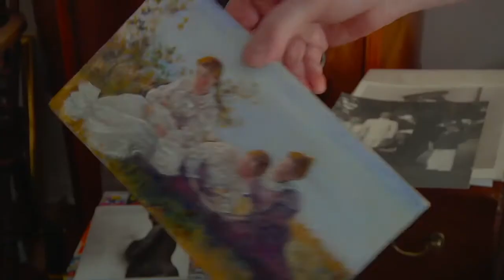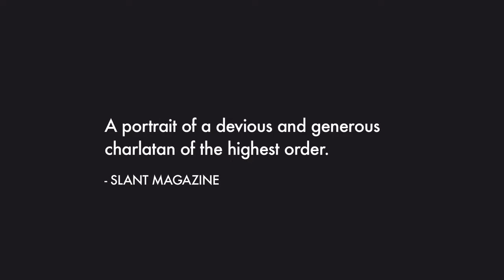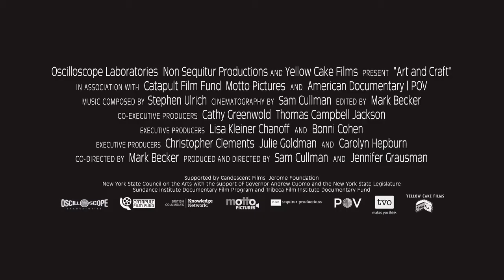IDFA 2014 | Trailer | Art and Craft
A fascinating portrait of a schizophrenic who got away with donating forged artworks to museums for 30 years.